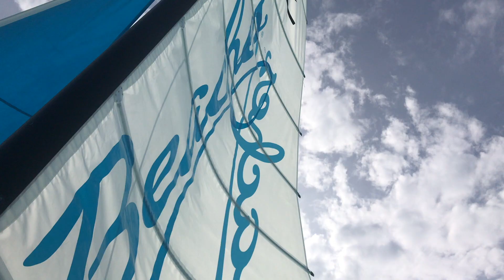BEACHES RESORT - Turks & Caicos 2019 Tour & Vlog | The Everyday Escape | Travel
Check out our quick tour of the Beaches Turks & Caicos Resort from April/May 2019!  Beaches Resorts are family-friendly all-inclusive resorts located in Turks & Caicos and Jamaica.  They area also building one in Barbados set to open in 2020!  See highlights of things to do, tastes to try and much more!

We are a travel agency serving clients all over the globe!  Let us help you 'Escape the Everyday' to beautiful places far away!

All videos and photos used in this video were taken by The Everyday Escape.

* Apple MacBook Pro

* Travel Converter/Adapter
* eBags Backpack
* eBags Cubes
* Passport holder